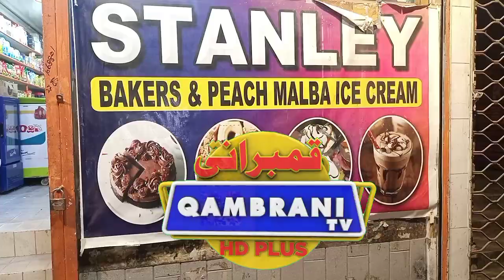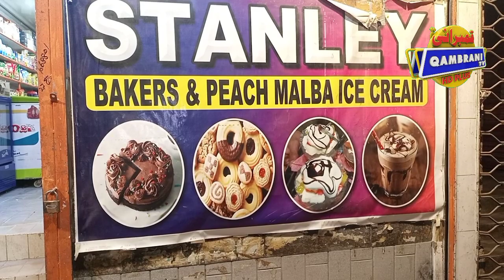پیچ ملبا آئسکریم کوئٹہ نہ کھائی تو کچھ نہیں کھایا 1930 سے کوئٹہ شہر میں